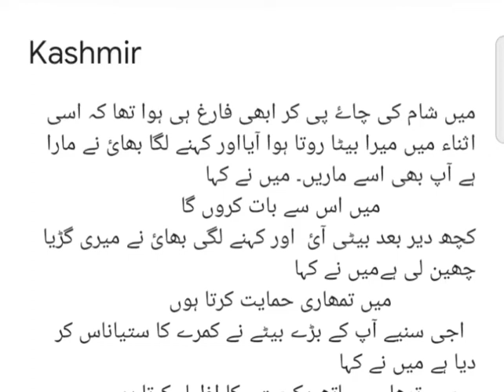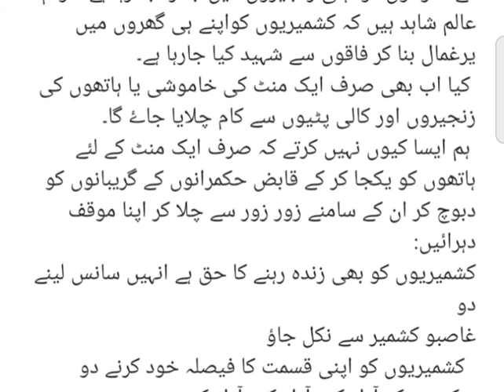Kashmir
شہ رگ پہ تیری ہندو پیر رکھ کر کھڑا ہے
حیرت ہے کہ مزاج تیرا اب بھی ہے خنداں رو